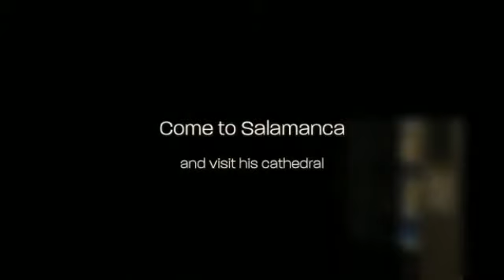Hotel Reyes Católicos en Salamanca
El Hotel Reyes Católicos se encuentra en el casco urbano de Salamanca, a pocos minutos a pie de la Plaza Mayor y en plena zona de ocio y tapas. Cuenta con 33 habitaciones totalmente equipadas con internet, baño con hidromasaje, TV, aire acondicionado y calefacción. El Hotel se encuentra cerca de los monumentos más emblemáticos de Salamanca.

Algunos servicios que ofrece el alojamiento:

- Aire acondicionado y calefacción en las habitaciones
- Alquiler de bicicletas
- Ascensor
- Cama supletoria
- Cuna
- Parking
- Servicio de lavanderia
- Televisión en las habitaciones
- Wi-fi gratuito

Sobre Salamanca:

Declarada en 1988 Patrimonio de la Humanidad y una década más tarde Capital Europea de la Cultura, Salamanca posee un patrimonio histórico y cultural de indudable riqueza, que ha sabido poner en valor a lo largo de los años. Salamanca es además Ciudad del Pensamiento, de Encuentros y Saberes, de Verdad y Belleza, ciudad dorada y azul, siempre abierta.

Además, Salamanca es considerada como la ciudad universitaria por excelencia, y por consiguiente las fiestas universitarias alrededor de los campus son muy conocidas por toda la península, donde podrás conocer gente de todos los países. Un ambiente joven, en una ciudad predominantemente histórica hace de Salamanca una combinación perfecta para el turismo.

Un paseo por el casco histórico te permitirá descubrir en los monumentos los diferentes estilos arquitectónicos. Edificios religiosos y civiles construidos con la conocida piedra de Villamayor: piedra arenisca que proporciona un color dorado y una personalidad especial a los edificios. El patrimonio histórico artístico de la ciudad se concentra en el interior de la antigua muralla medieval, que aún conserva varios tramos. Podrá ver la Catedral, la Universidad, los conventos, las estatuas, y otros monumentos como el puente romano.

En Salamanca las especialidades más típicas son la chafaina, arroz con trocitos de chorizo y de carne, las chichas, a base de carne de cerdo, el cochinillo al fuego, el hornazo, empanada rellena de carne, chorizo, jamón y huevos duros. Entre sus dulces destacan los chochos (dulces anisados) y el bollo maimón (tipo de bizcocho).

Una idea: La ciudad cuenta con una programación cultural estable durante todo el año. Las principales instituciones elaboran su propio programa en el que no falta el teatro, la música o las exposiciones.

About Hotel Reyes Catolicos:

Hotel Reyes Catolicos is located in the urban area of Salamanca, just a few minutes' walk from the Plaza Mayor, in the heart of the entertainment area, where you will find multiple bars to taste Spanish tapas. It has 33 fully equipped rooms with internet, whirlpool bath, TV, air conditioning and heating. It is situated not far away from the most important monuments of Salamanca.

About Salamanca:

Declared in 1998 Heritage of the Humanity and a decade later European Capital of Culture, Salamanca has a historical and cultural heritage of undoubted wealth, it has could put in value throughout the years. Salamanca is also City of Thought, Meetings and Knowledge, Truth and Beauty, gold and blue city, always opened.

In addition, Salamanca is considered to be the university excellent city, and consequently the university holidays about the campuses are very known by the whole peninsula, where you will be able to meet people from all the countries. A young environment, in a predominantly historical city makes Salamanca in a perfect combination for the tourism.

A walk along the historical hull you will discover the monuments of different architectural styles. Religious and civic buildings constructed with the known Villamayor stone: sandstone provides a golden color and a special personality to buildings. The artistic heritage of the city is concentrated within the old medieval wall, which still has several sections. It will be able to see the Cathedral, the University, the convents, the statues, and other monuments as the Roman bridge.

In Salamanca the most typical specialties are the chafaina, rice with bits of sausage and of meat, las chichas, made form pork, suckling pig fire, hornazo, pie filled with meat, sausage, ham and boiled eggs. Among its highlights sweet pussies  los chochos (sweet anise) and the bun maimón (type of cake).

One idea: The city possesses a cultural stable programming all the year round. The main institutions develop their own program that is no lack of drama, music and exhibitions.